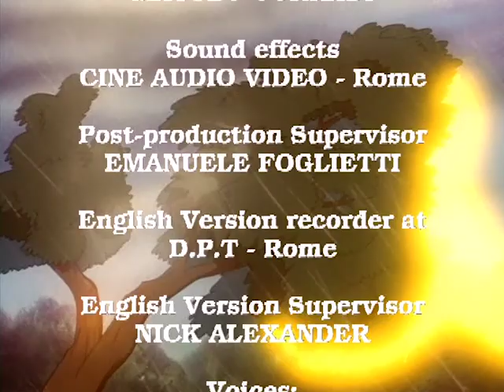POCAHONTAS ep. 20 | whole cartoon | in English | for children | TOONS FOR KIDS | EN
POCAHONTAS ep. 20 | whole cartoon | in English | for children | TOONS FOR KIDS | EN. Pocahontas and her warriors respect the strong and surprising healthy Hopi-Ho's grandfather, who gives all of them encouragements and wise advices. Returned at the Mesa they watch the ceremony Wuwuchin and the Kachina "Blue Star", prophet of woe, tunes in his song confirming to everybody the defeats that their people must suffer in the future and the final triumph.